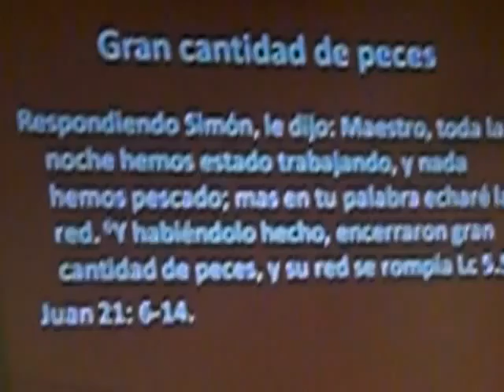PESCADOR DE HOMBRES.SERGIO MILANES 1ERA PARTE 2/10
MINISTERIOS NUEVA GERACION